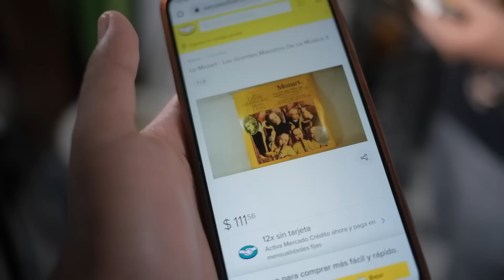Metaleros comprando discos de vinilo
Los metaleros y hipsters revivieron el mercado de los discos de vinilo de tanto andar comprando